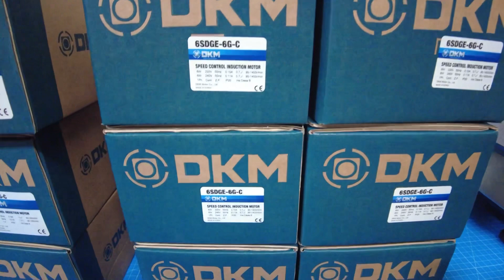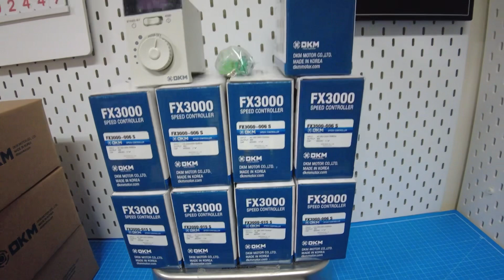DKM MOTOR / Speed Control Induction Motor (6SDGE-6G-C) / INV-02447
[Transaciton Summary]
① Product (Model Number): Speed Control Induction Motor (6SDGE-6G-C)
② Manufacturer: DKM MOTOR